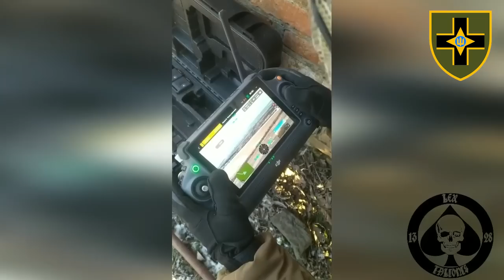Артилерія 28 ОМБР спільно з підрозділом Курта «засівають» окупантів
Російські загарбники намагалися заховатися під землю від українських лицарів.

18+ присутня ненормативна лексика